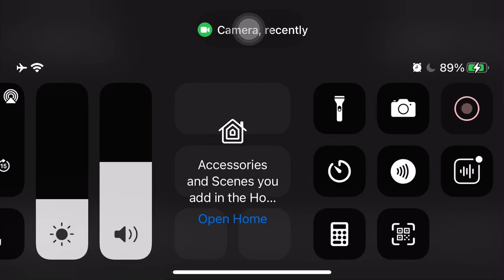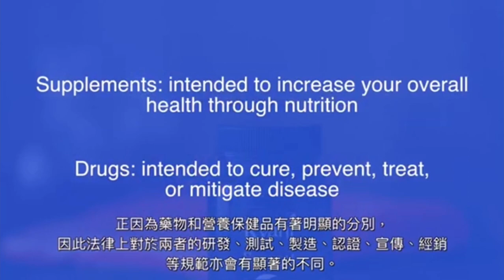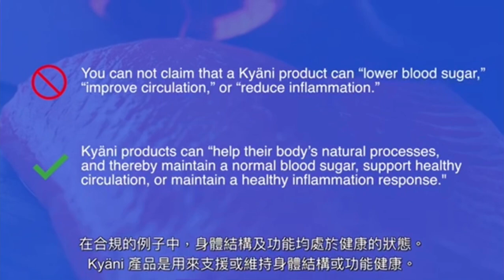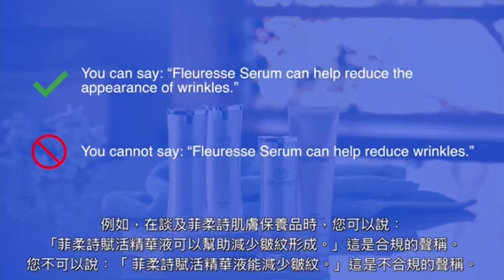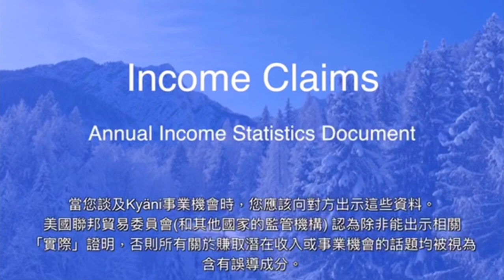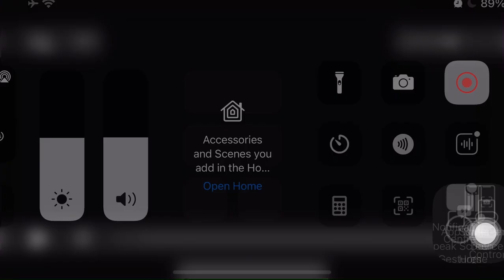Module 3.1 - Compliance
Module 3 - Building Your Kyani Business

Business ethics and business building.

How to build an ethical Kyani business.